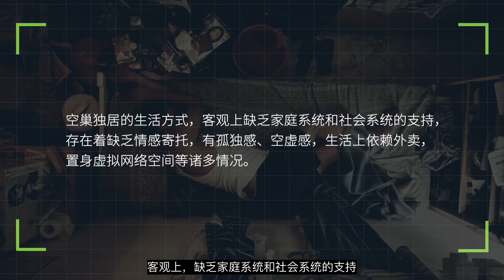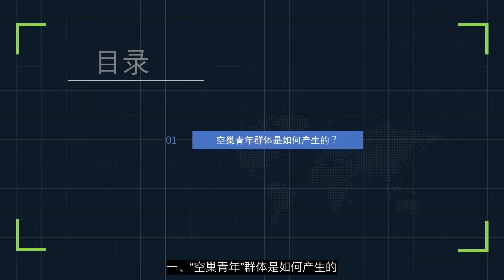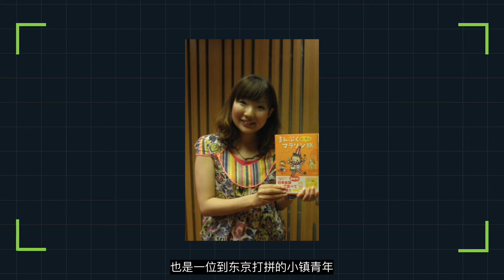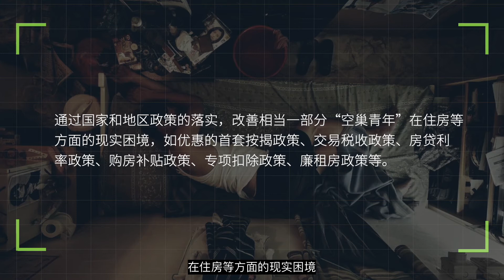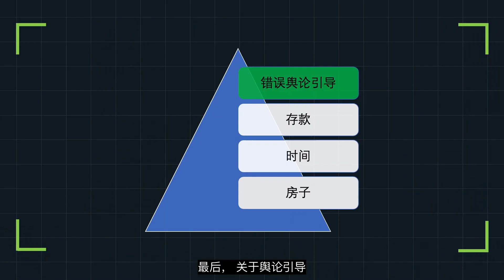9200万空巢青年，2.4亿单身：父母怎么看？年轻人怎么办？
9200万空巢青年，2.4亿单身：父母怎么看？年轻人怎么办？